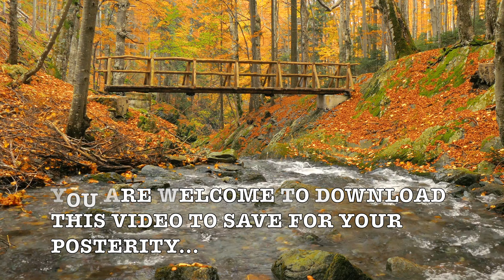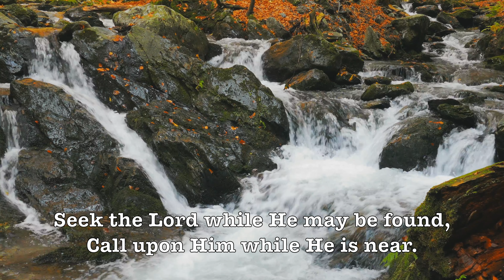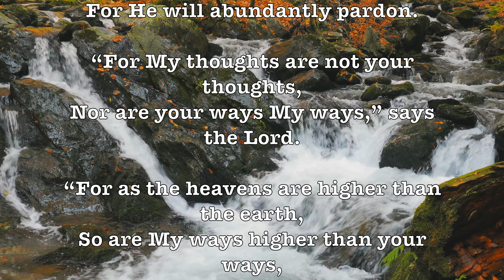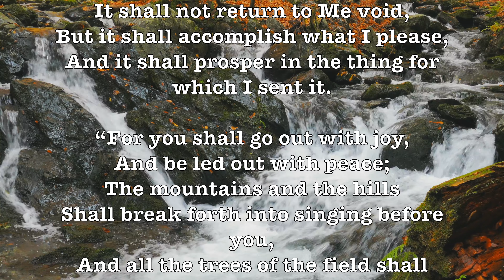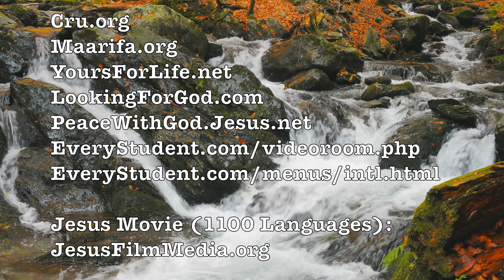South Pacific! (Arthur Fiedler) (Lyrics) (1949) Beautiful & Romantic 4K Music Video Album!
ALBUM SONGS:

South Pacific Medley (Arthur Fiedler), South Of The Border: Herb Alpert, Norman Luboff, Tommy Garrett & The Cincinnati Pops Orchestra!

Arthur Fiedler (1894 – 1979) was a long-time conductor of the Boston Pops Orchestra, a symphony orchestra that specializes in popular and light classical music. With a combination of musicianship and showmanship, he made the Boston Pops one of the best-known orchestras in the United States of America. No one ever looked more like a conductor than Arthur Fiedler, the man who made the Boston Pops an international institution. - Wikipedia

South Pacific is a musical composed by Richard Rodgers, with lyrics by Oscar Hammerstein II and book by Hammerstein and Joshua Logan. The work premiered in 1949 on Broadway and was an immediate hit, running for 1,925 performances. The plot of the musical is based on James A. Michener's Pulitzer Prize-winning 1947 book Tales of the South Pacific and combines elements of several of those stories.

The original Broadway production enjoyed immense critical and box-office success, became the second-longest running Broadway musical to that point (behind Rodgers and Hammerstein's earlier Oklahoma! (1943)), and has remained popular ever since. After they signed Ezio Pinza and Mary Martin as the leads, Rodgers and Hammerstein wrote several of the songs with the particular talents of their stars in mind. The piece won the Pulitzer Prize for Drama in 1950. Especially in the Southern U.S., its racial theme provoked controversy, for which its authors were unapologetic. Several of its songs, including "Bali Ha'i", "I'm Gonna Wash That Man Right Outa My Hair", "Some Enchanted Evening", "There Is Nothing Like a Dame", "Happy Talk", "Younger Than Springtime", and "I'm in Love with a Wonderful Guy", have become popular standards.

The production won ten Tony Awards, including Best Musical, Best Score, and Best Libretto, and it is the only musical production to win Tony Awards in all four acting categories. Its original cast album was the bestselling record of the 1940s, and other recordings of the show have also been popular. The show has enjoyed many successful revivals and tours, spawning a 1958 film and television adaptations. The 2008 Broadway revival, a critical success, ran for 996 performances and won seven Tonys, including Best Musical Revival. - Wikipedia

GOOGLE SONG INFO:

South of the Border (Remastered) - Tommy Garrett
14:28 - 17:21

South Pacific Medley - Arthur Fiedler
0:10 - 4:50

South Of The Border (Album Version) - Herb Alpert & The Tijuana Brass
9:52 - 11:21

South Of The Border - Erich Kunzel, Cincinnati Pops Orchestra
17:41 - 20:00

Google: T3H7P12H

DESCRIPTION:

Orchestra, Easy Listening, Wikipedia, Broadway, Movie Theme, Seashore, Beach, Waves, Strings, Cascading Strings,

 South Pacific, Medley, Arthur Fiedler, South Of The Border, Herb Alpert,  Norman Luboff, Tommy Garrett,  The Cincinnati Pops,